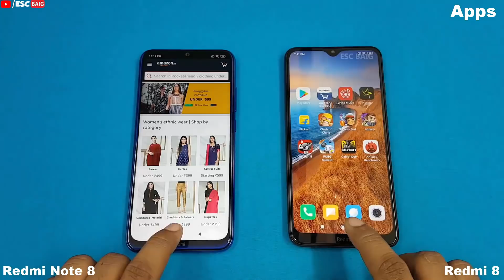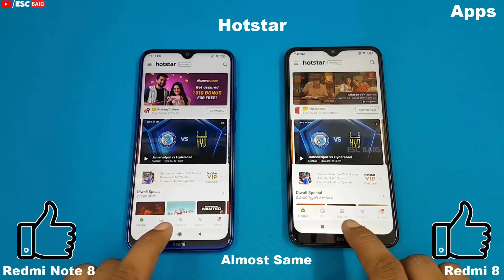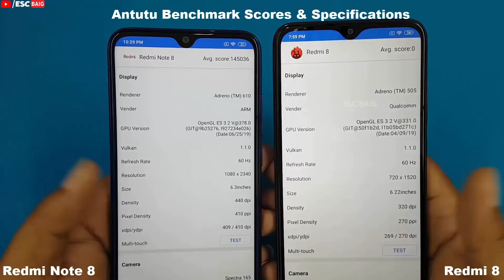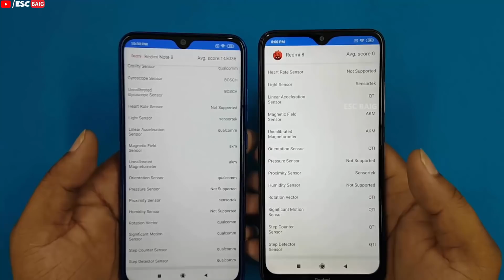Redmi Note 8 vs Redmi 8 Speed Test / Comparison || Hardware View / Antutu Benchmark Scores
Hi Friends ...It's Just Speed Comparison Between Redmi Note 8 4Gb and Redmi 8  4Gb
We are not in favor of any mobile ..This is Just Speed Test ..Both are good models.So Please comment your opinion on this video. Thank You.

Xiaomi Redmi Note 8 Specifications..

Redmi Note 8 (Neptune Blue, 4GB RAM, 64GB Storage).Rs.9999
Qualcomm Snapdragon 665 octa core  2.0GHz
GPU : Adreno 610
4GB RAM, 64GB Storage
48 MP,8MP,2Mp,2MP AI Quad camera
13MP front camera
(6.3-inch) IPS LCD
4000mAH lithium-polymer Battery

Redmi 8 Specifications ...

   Qualcomm Snapdragon SDM439 (12 nm)
     4 GB RAM | 64 GB ROM | Expandable Upto 512 GB
    IPS LCD (6.22 inch) 15.8 cm  HD+ Display
     Fingerprint Sensor
    12MP + 2MP Rear Camera
    8MP Front Camera
    5000 mAh Battery
    Type-C Charging Port
    Quick Charging Version: QC 3.0

How To Open ViVO Z1 Pro Back Panel || ViVO Z1 Pro Disassembly / ViVO Z1 Pro Teardown